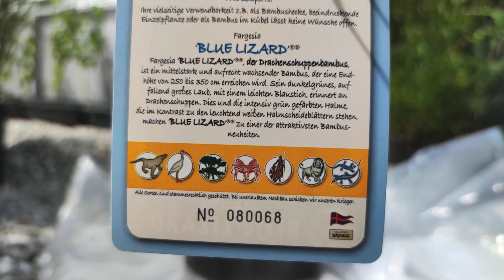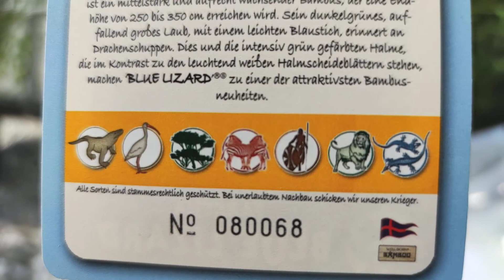Africa Garten Neu Gestalten Bambus Pflanzen Sichtschutz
Bestes Africa Bambus Substrat mischen Garten Arbeit Dach Terrassen Neuer Sichtschutz DIY neu Gestalten anlegen mit Grün Pflanzen Bambuspflanze Sorten Grün Gold Phyllostachys aurea bissetii, running China Plant Gras, Pseudosasa japonica Japanischer Pfeilbambus, Breitblattbambus, arrow bamboo metake, Bambus ohne Ausläufer Fargesia rufa. nitida blue fountain, murielae umbrella bamboo